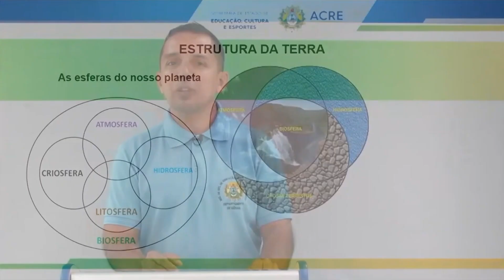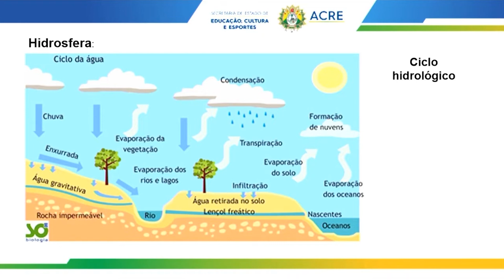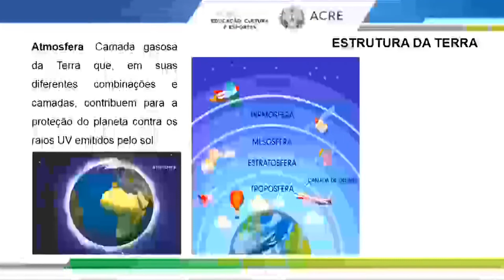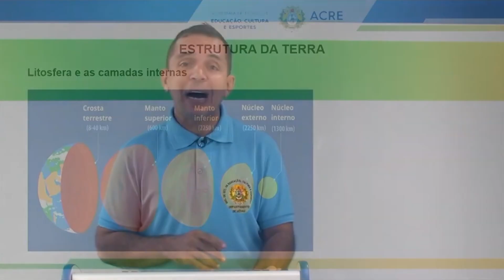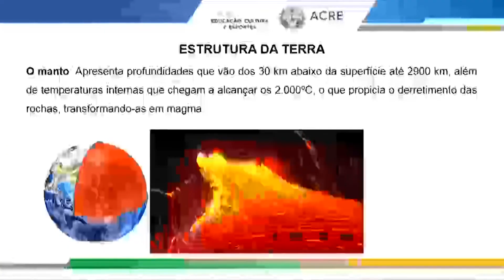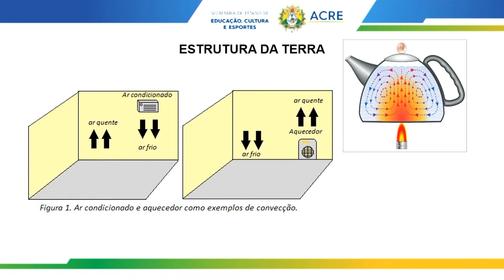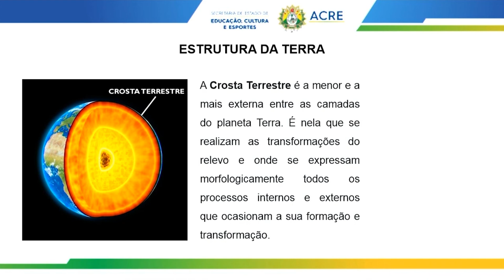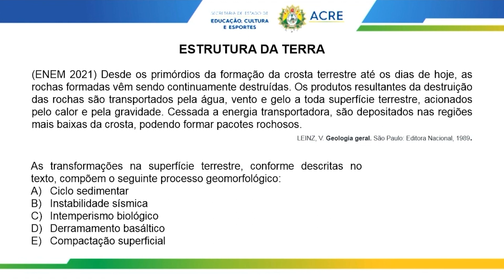Pré-Enem - Geografia - Estrutura da Terra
Aula de Geografia.
Tema: Estrutura da Terra.
Professor: Cleilton.